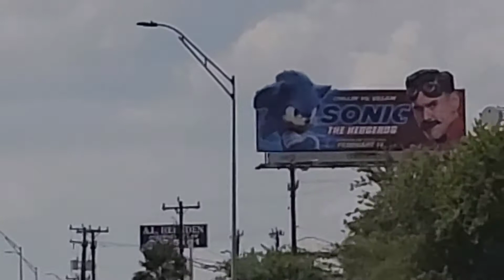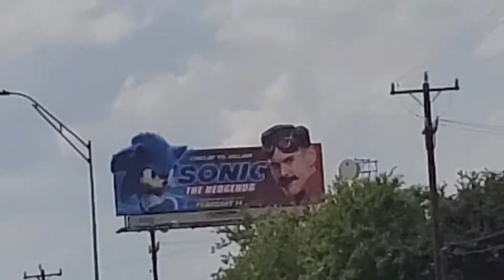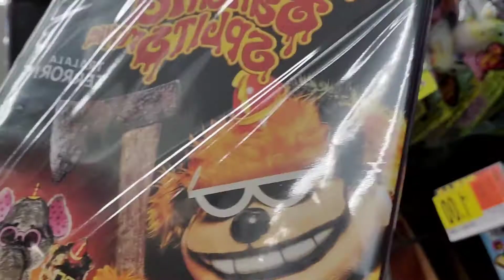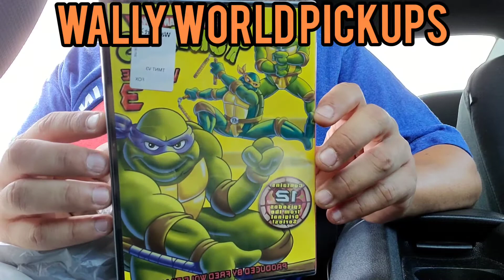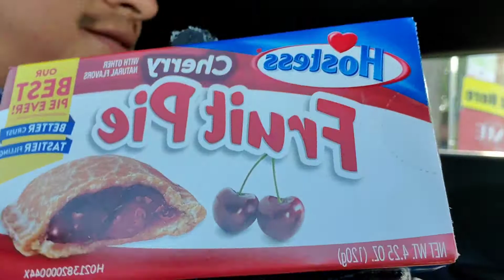May 24, 2020-MKvz-Shoes & Wally World movies